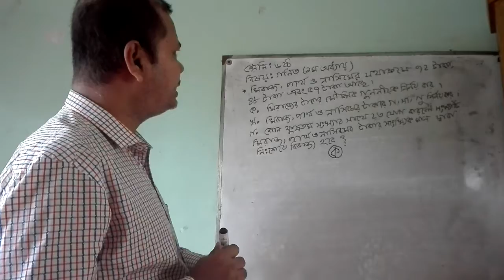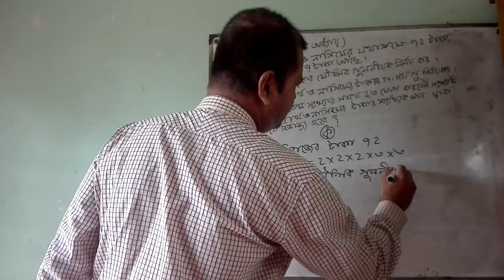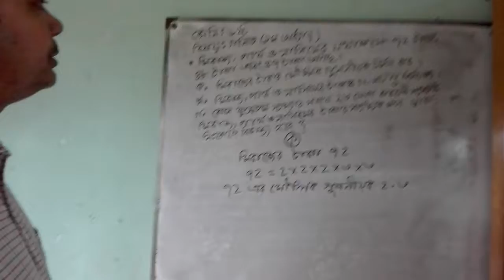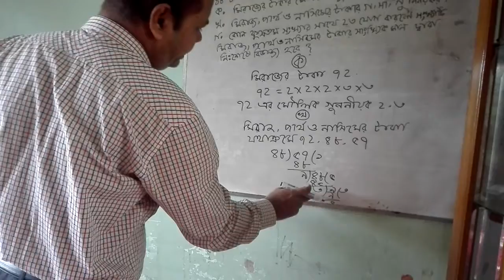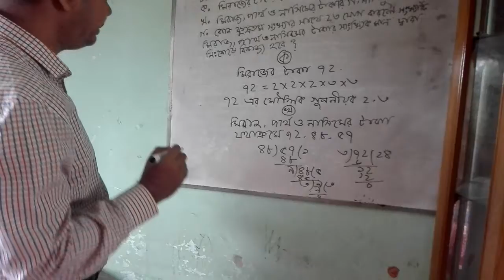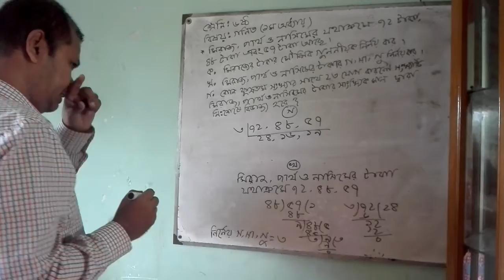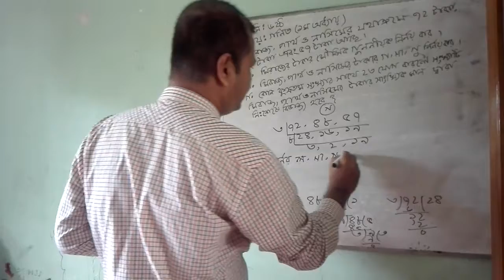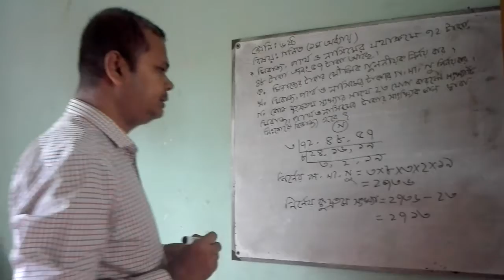Math Class for Six Students, ১ম অধ্যায়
Bengali Medium High School এ ৬ষ্ঠ শ্রেণির ছাত্রছাত্রীদের জন্য গণিত, ১ম অধ্যায় এর উপর আলোচনা।